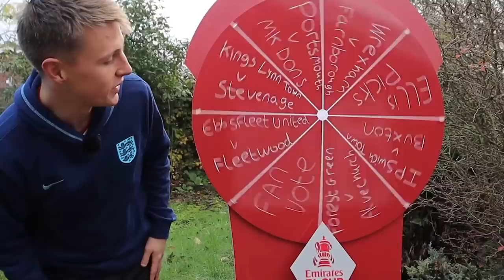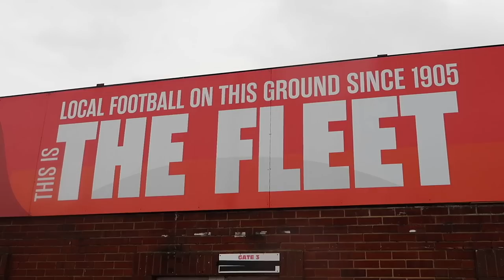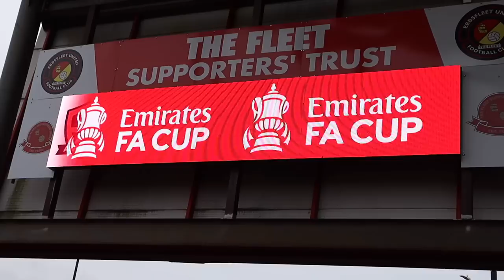Ebbsfleet Almost Snatch A Replay! @awaydaysfootball Series 2 Episode 8 | Emirates FA Cup 2022-23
In episode 8 of Away days, Ellis travels down to watch Ebbsfleet v Fleetwood Town where the home side look to make history and advance to the third round of the Emirates FA Cup. Did Ellis really start the chant?

To find out more about The Emirates FA Cup visit:
TheFA.com/EmiratesFACup